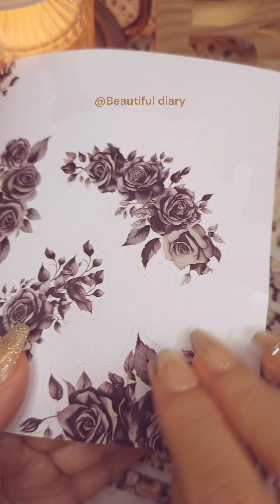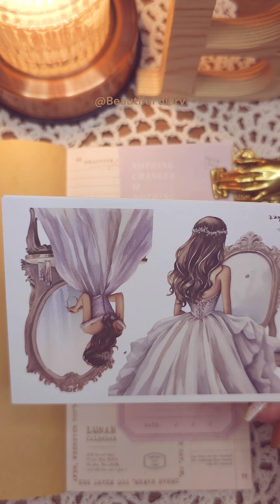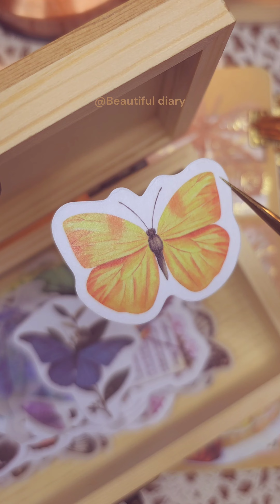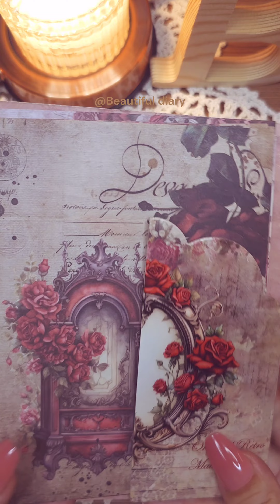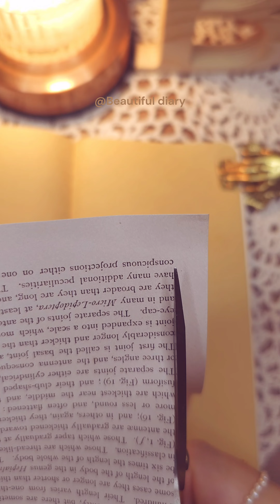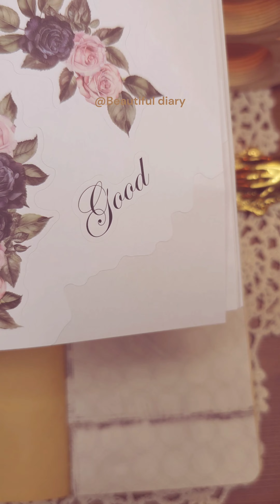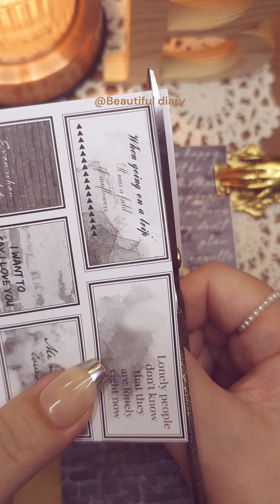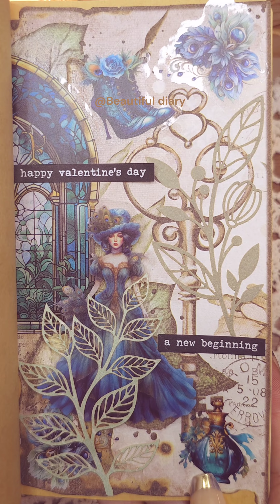1분다꾸 모음 | 빈티지 다꾸 몰아보기 | Various sounds | collage with me